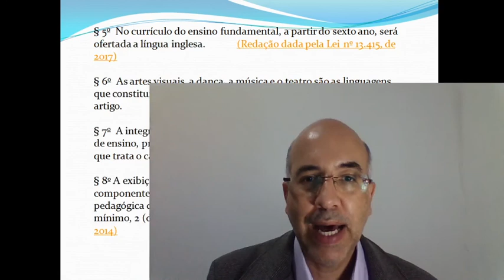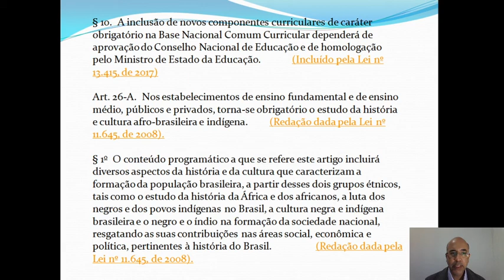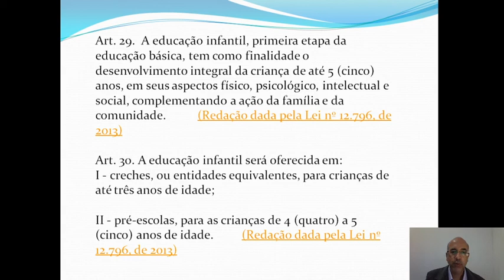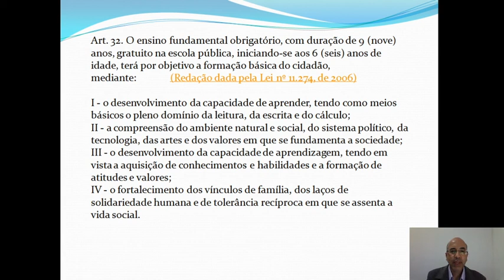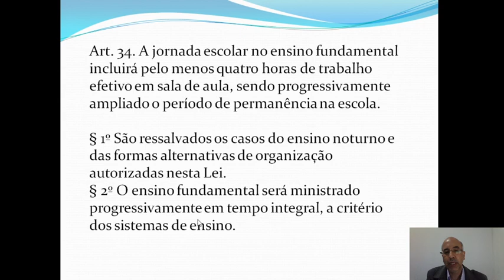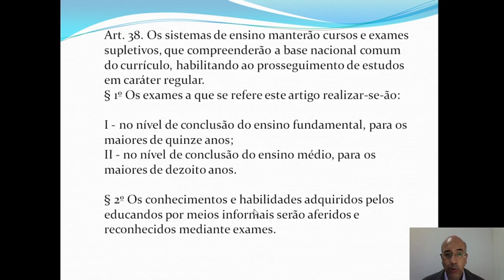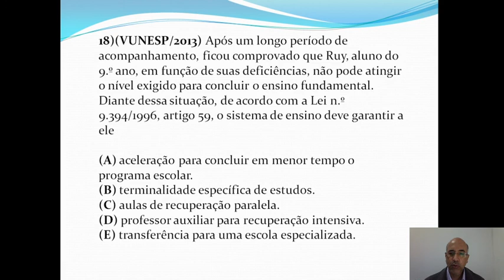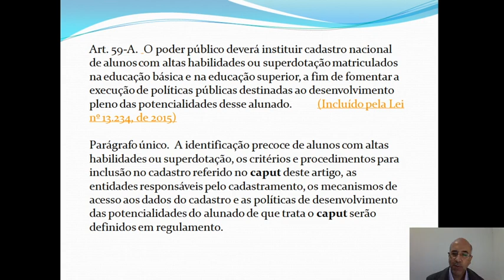LDB -Lei de Diretrizes e Bases - Parte 4.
Lei de Diretrizes e Bases da Educação. Concursos Públicos da Educação.